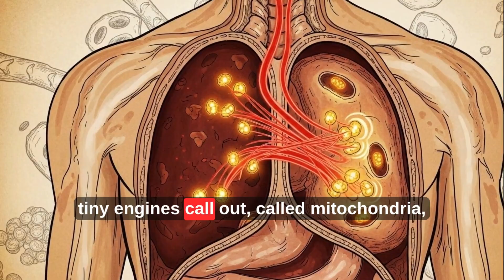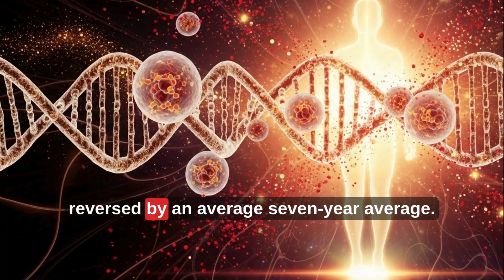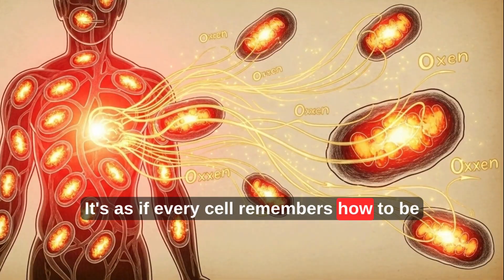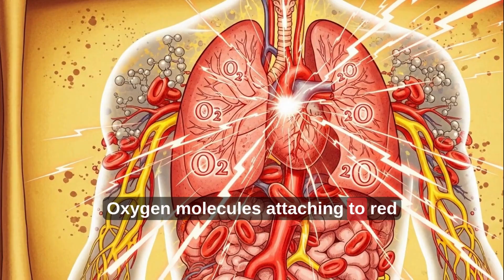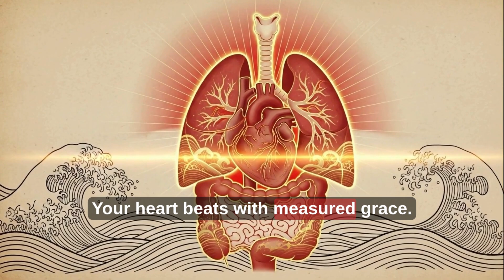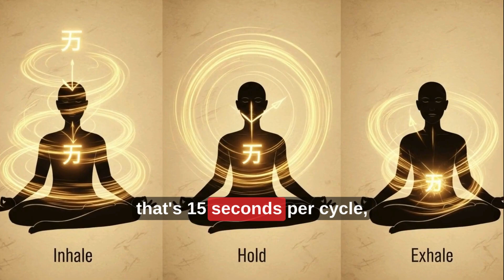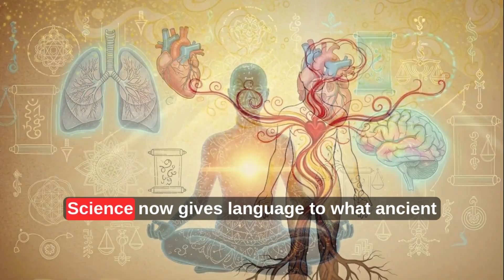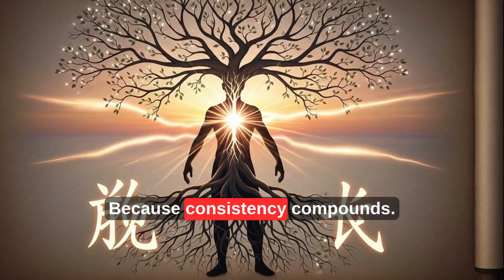The 5-5-5 Breath: The Easiest Way to Slow Aging (Backed by Science)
Discover the ancient breathing rhythm that modern science says can rewire your brain, rejuvenate your cells, and slow aging naturally.
Harvard and Stanford researchers call it the autonomic reset — a simple 15-second pattern that activates your body’s built-in healing system.

In this cinematic science-based video, you’ll learn how Japanese centenarians use the 5-5-5 breathing technique — five seconds inhale, five hold, five exhale — to lower inflammation, boost oxygen efficiency, and awaken the intelligence of youth within your cells.

No pills. No supplements. No equipment.
Just your breath — your oldest, most powerful medicine.

🌬️ What You’ll Learn:

The science behind oxygen and longevity

How to activate your vagus nerve for instant calm

Why telomeres (your DNA’s “clocks”) respond to mindful breathing

The daily 5-minute ritual to reset your biology

If you’re over 30, stressed, or simply want to age gracefully — start here.
Your next breath could change everything.

Welcome to Age Over 50s🌿 Our channel is dedicated to providing reliable medical advice and health tips tailored for those over 50. From early detection of serious illnesses to chronic disease management and holistic wellness, we cover it all. Stay informed with the latest health trends, nutrition tips, and fitness routines designed to boost your well-being.